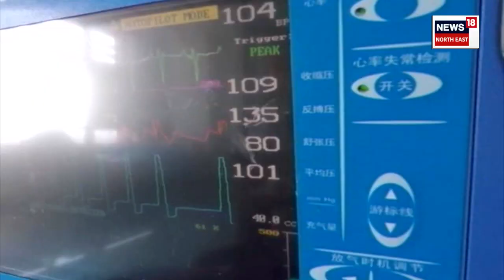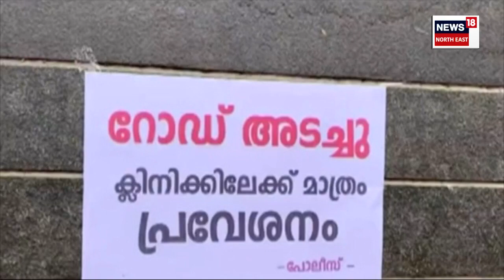Nipah Virus Terror in Kerala | ক'ভিডতকৈ ভয়ানক নিপা ভাইৰাছ | মৃত্যুৰ হাৰ ৭০ % | সাৱধান হওক | N18V